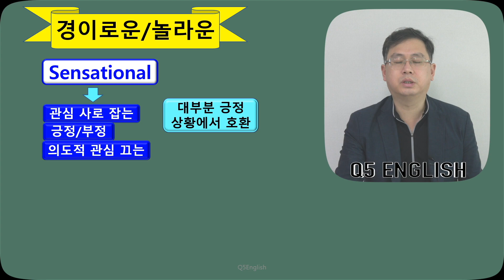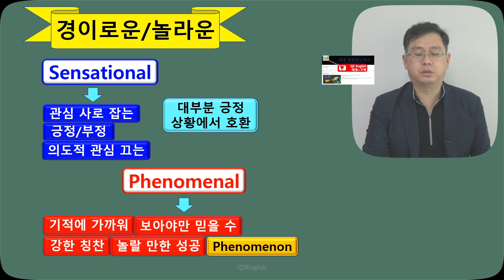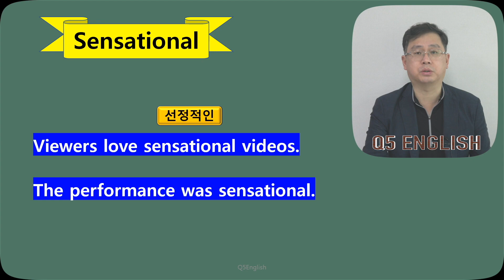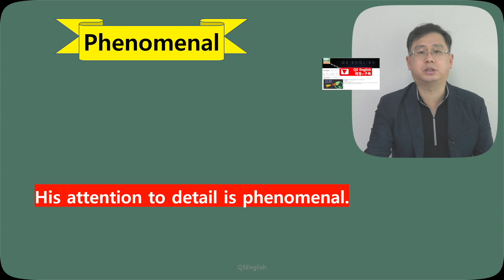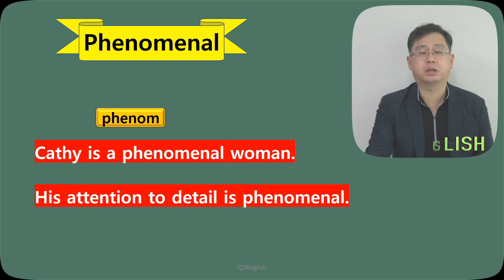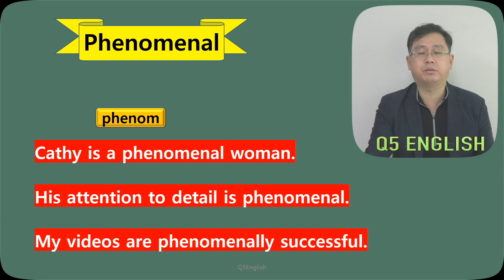Q5 English 어휘 Lesson 936 (Sensational vs Phenomenal – 놀라운, 관심을 사로 잡는, 경이로운)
오늘 내용은 국어로 어떻게 옮기든 영어적 느낌이 확연히 살아나지는 않는 듯 합니다.  아직 국어 능력이 모자라서 그럴 수도 있겠네요. 오늘 단어들은 일견 어려워 보이지만 상당히 자주 쓰는 표현이니 오늘 시간을 통해 확실히 여러분의 어휘로 만들어 보실 것을 제안드립니다.  감사합니다.